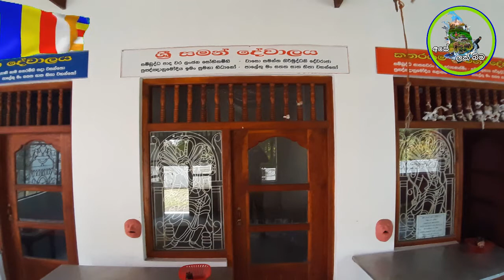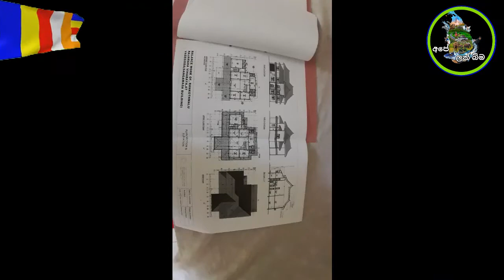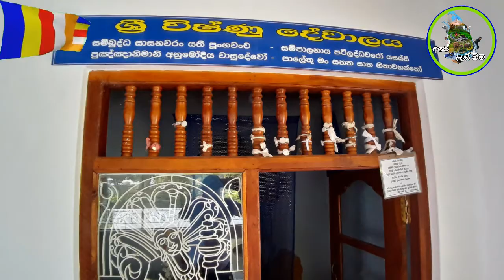wagegoda raja maha viharasthanaya tangalle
Make sure you share the video with you r friends and

©️ copyright Ape lak bima
  All Rignt Reserved

For copyright matters| businessinguiries|official purpose |sponsorsnip & offers contat me on - 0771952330